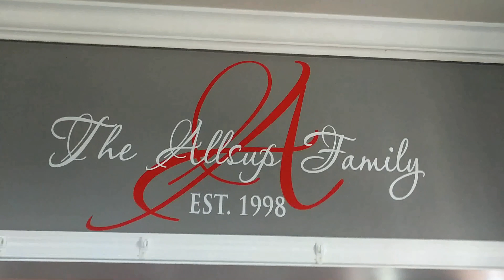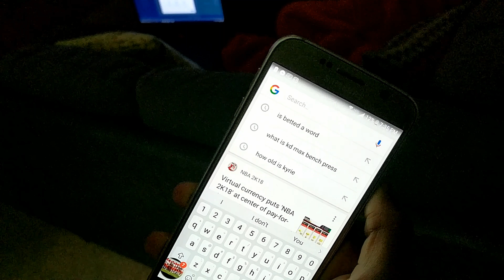TRUTH or DARE Part 1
The game of truth or dare is well known and popular among teens and adults. It is a fun game that does not require much preparation or expensive materials, and can be enjoyed by friends, groups of couples, at a party or a night meeting; finally, anytime, anywhere it is valid to test the sincerity or the boldness of your friends. We also did a little prank on mom

Copy this link and put it in your bio:

Comment on our Instagram Pics

We are Team Allsup, the  A-Team!  "Team Allsup" is a super fun and entertaining family of seven vlog channel.  Our daily videos highlight our days as a family of seven.  We do an assortment of videos on this channel such as pranks, daily family vlogs, behind the scenes, outrageous challenges, really fun games, and so much more.  Marvin Jr. "Hollywood" is 15 years old and a sophomore in high school.  Alexandria "Princess" is 14 years old and a freshman in high school.  Marquise "The Athlete" is 13 years old and in 8th grade.  Alessia "Le-Le" is 11 years old and in 6th grade. Marcus "The Baby" is 10 years old in the 5th grade.

Did you enjoy this video?  Here are some other videos we think you might like.

Team Allsup